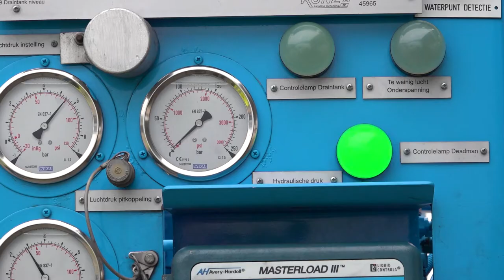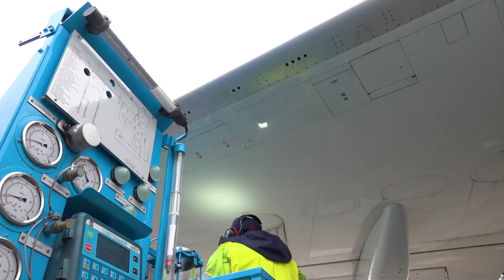Werken als chauffeur tankwagen bij KLM via Randstad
Bekijk deze video om erachter te komen hoe leuk het is om te werken als chauffeur tankwagen bij KLM via Randstad!